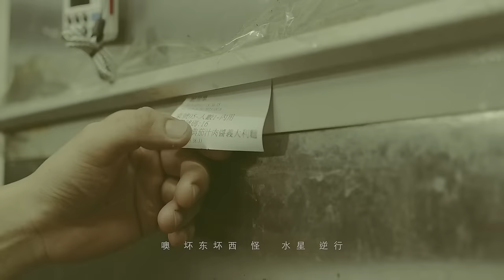唐一嘉 Jasper Tang - 幸福的弧度 Curve (Official Music Video)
微笑面對痛苦
方能領悟幸福

華納音樂年度新聲 唐一嘉 唱出簡單快樂正能量
EP同名單曲【幸福的弧度】
2018全新開始 積極面對每一天

唐一嘉EP同名曲《幸福的弧度》傳遞正能量
“金曲歌王“蕭敬騰全程監製 x “全能音樂潮人”小宇親自操刀

唐一嘉的EP同名單曲《幸福的弧度》正式上線，曲風輕快唱出新年新開始的簡單快樂正能量。唐一嘉用詼諧幽默的唱法將“壞東壞西”、“開機當機”的諸多“倒楣”之事一一道來，可愛與逗趣地將保持積極心態的正能量傳遞出來，對於生活中的小挫折不要害怕，以正面積極心態面對，不要因為唉聲歎氣而錯過生活中的美好。“金曲歌王“蕭敬騰傾力監製全程陪伴唐一嘉錄音，而該EP的專輯製作人“全能音樂潮人“小宇更為唐一嘉演唱了這首歌的Demo，金牌團隊加持，為唐一嘉打造出最具正能量的快樂單曲。

唐一嘉微笑面對痛苦 領悟生活美好
普通大男孩真實簡單 唱出快樂正能量

90後的唐一嘉在舞臺上沉浸音樂時集萬千光芒於一身，嗓音細膩、感情深沉、歌藝精湛，在生活中則和絕大多數男生一樣。他並非女生們煲劇後幻想出的完美“老公”，但卻是她們在生活中真正會交往相處的真實朋友。這些真實大男孩們神經大條、不夠成熟，經常讓人抓狂，因此他們經常會出現小錯誤，也會比較“倒楣”地碰到各種小挫折、小困難。但是這些大男孩們又絕不輕言放棄，他們微笑面對痛苦，受傷時依然歌唱，抱著積極正面的心態體驗著生活中的小幸福。

幸福的弧度 Curve
詞-阿弟阿 Adia
曲-阿弟阿 Adia
製作人 Producer-宋念宇Xiaoyu Sung
編曲Arrangements-柯遵毓Jack Ko
管樂編寫Brass Arrangements -柯遵毓Jack Ko
小號Trumpet - Daniel Deysher
次中音薩克斯風Tenor Sax-謝明諺Minyen Hsieh
長號Trombone-鄧世偉Shin-Wei Teng
貝斯Bass-柯遵毓Jack Ko
吉他Guitar-柯遵毓Jack Ko
鼓手Drums-白克迪Byassee Cody Matthew
合聲編寫Backing Vocals Arrangements-宋念宇Xiaoyu Sung
合聲Backing Vocals-唐一嘉Jasper Tang
錄音師Recording-朱秉彥AYen Chu
助理錄音師Recording Assistant-劉品賢Jimmy Liu
錄音室-Jam Studio
管樂錄音師Brass Recording--王永鈞Chief Wang
混音師Mixing-王永鈞Chief Wang
母帶後期處理 Mastering
母帶後期處理製作人 宋念宇 Xiaoyu Sung
母帶後期處理工程師 Mastering Engineer：孫仲舒
母帶後期處理錄音室 Mastering Studio：饅頭音樂工作室